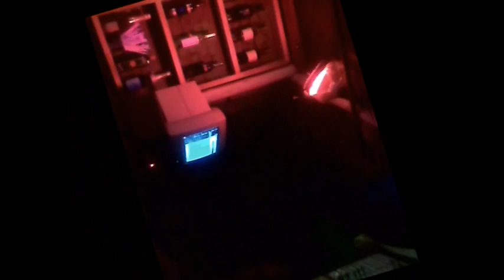CASA VIEJA. musica y letra Julio Degracia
Vídeo, editado en Concordia E. Ríos Argentina (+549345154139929)